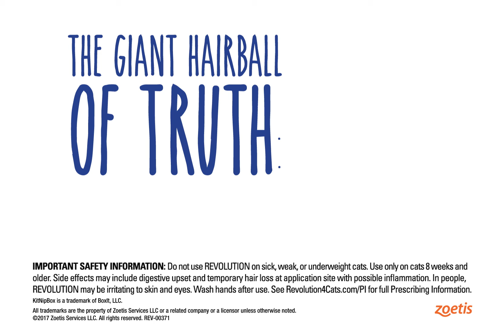Cat Health Myth - Only Dogs Get Heartworms